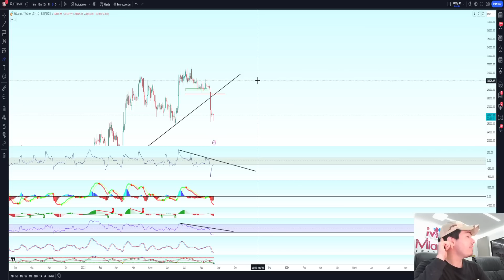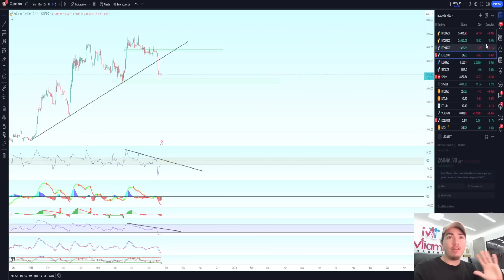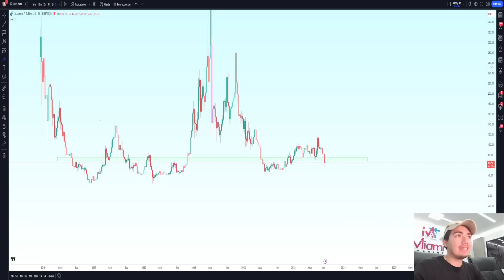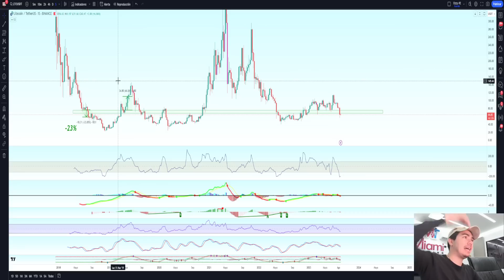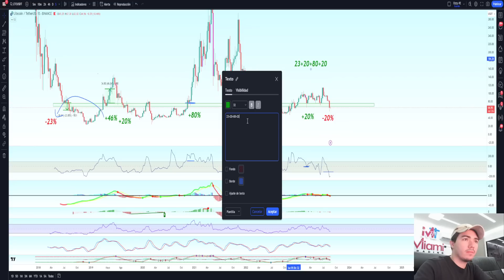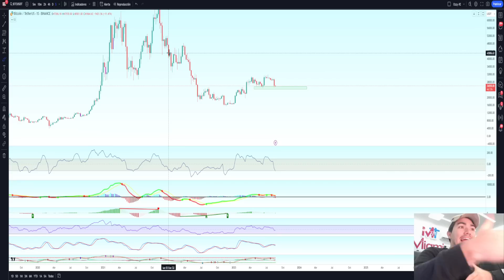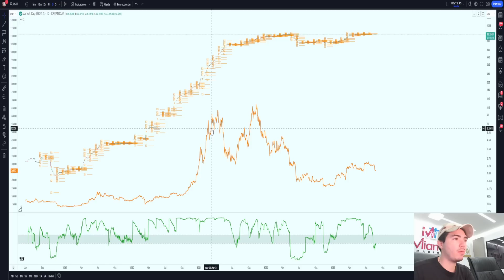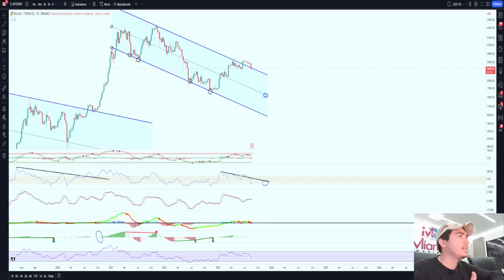📊 Bitcoin deja de ser buena opcion para invertir por ahora 🐻